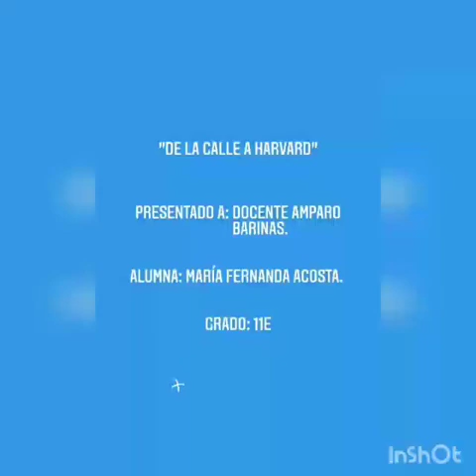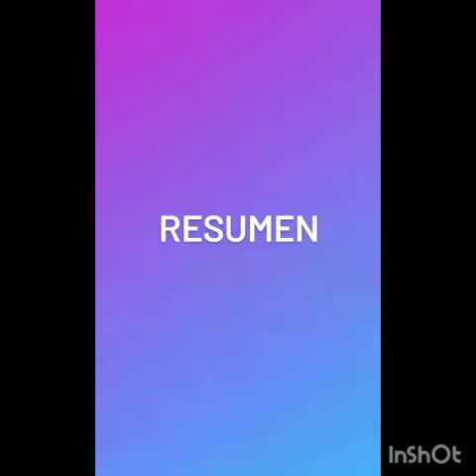Análisis película "De la calle a Harvard" - MARÍA FERNANDA ACOSTA - GRADO: 11E